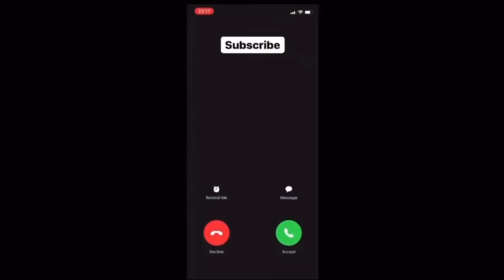Turning RAP fans into KPOP fans! LISA - ‘LALISA’ M/V (UK REACTION)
Follow us on the gram - @incognito_hq